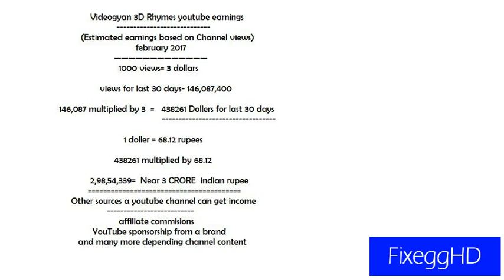Videogyan 3D Rhymes youtube earnings FEB 2017(my personal estimation)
Videogyan 3D Rhymes youtube earnings
friends,its my personal estimation based on channel views